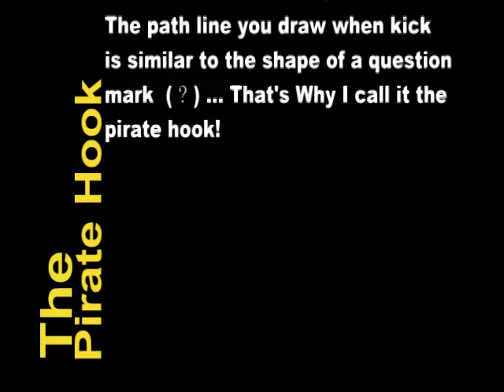Killer Techniques - Volume 1.1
1st volume of my (killer techniques) illustrational video project.  To help taekwondo players develop their striking skills!